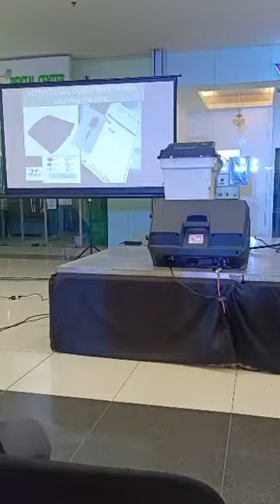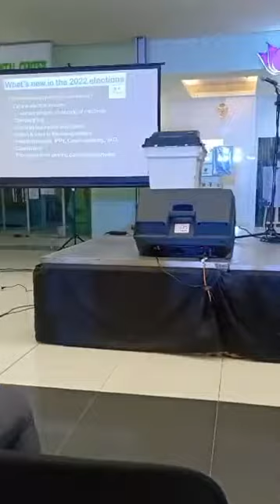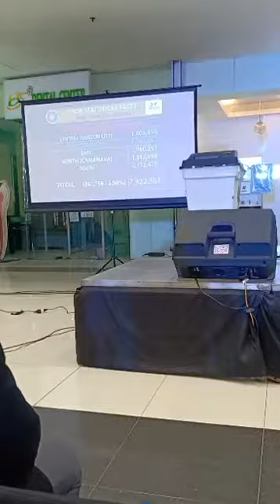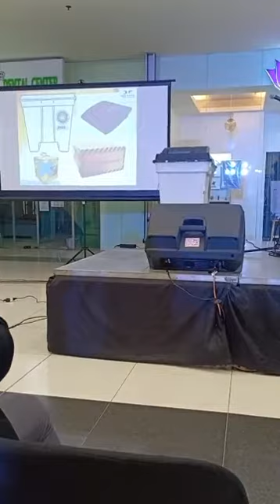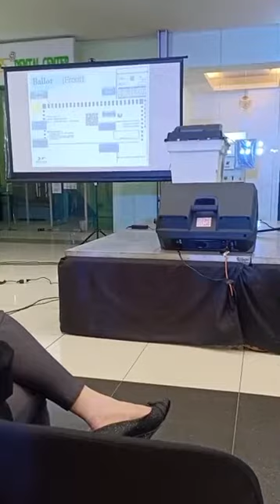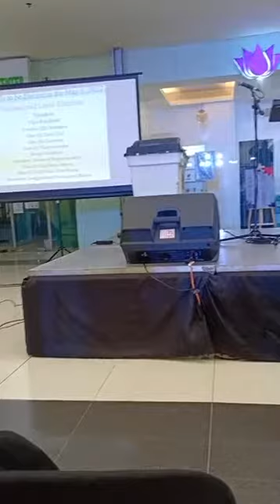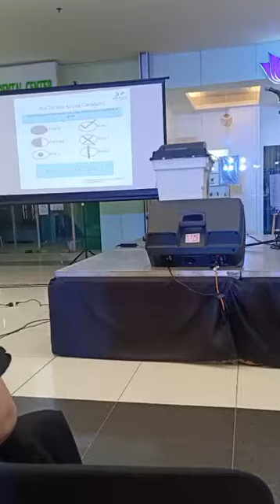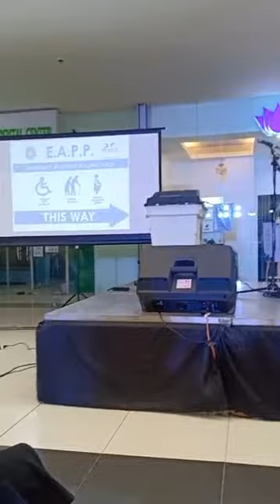VCM Demonstration Comelec Las Piñas